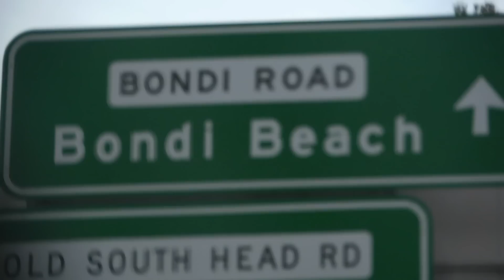Red Bull Cliff Diving World Series Qualification - Australia 2012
15 of the world's best cliff divers competed to be top 4 and move forward through the Red Bull Cliff Diving World Series Qualification round. At this stop in the series we catch up with the divers in Hawkesbury River, NSW, Australia